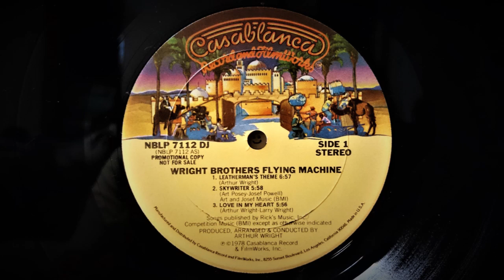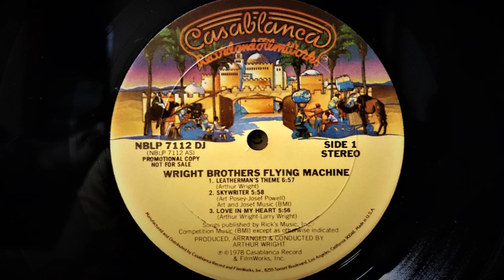WRIGHT BROTHERS FLYING MACHINE - Leatherman's Theme (1978) Disco *TGIF OST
From The LP "Wright Brothers Flying Machine" NBLP 7112 DJ Casablanca (1978) US
Written,Arranged & Produced By Arthur G. Wright
From The OST "Thank God It's Friday"